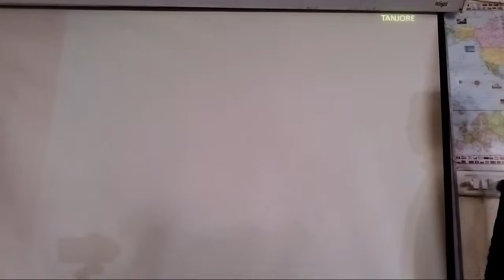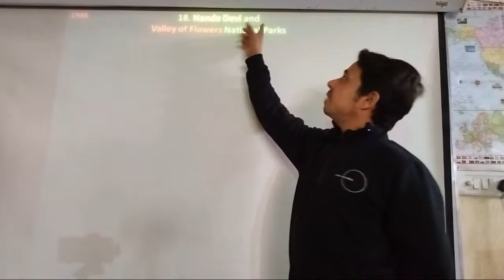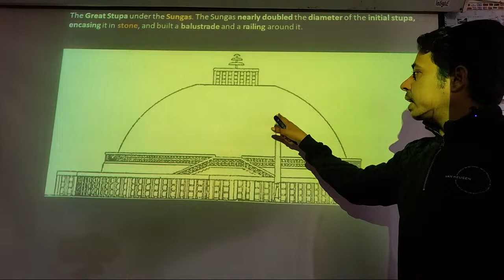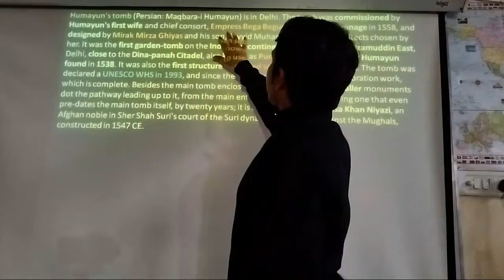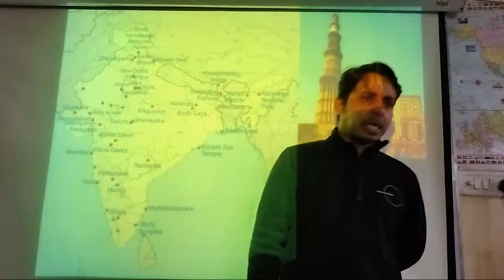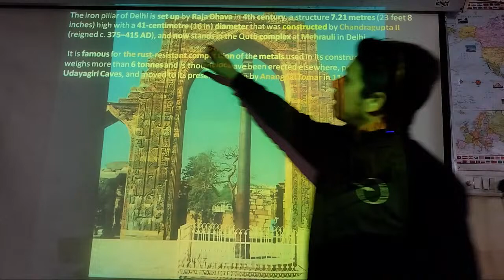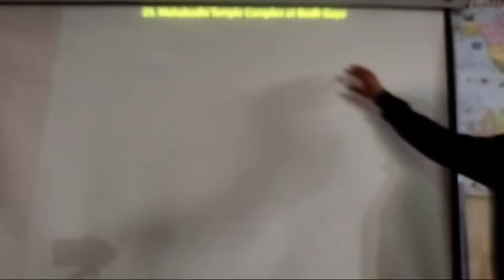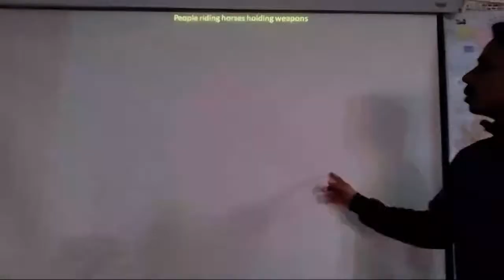विश्व विरासत स्थल part5